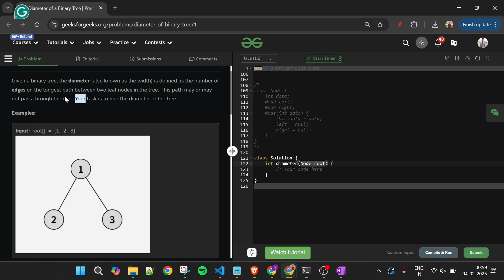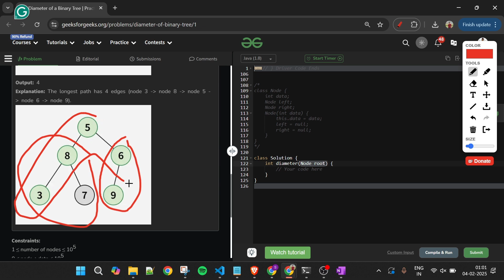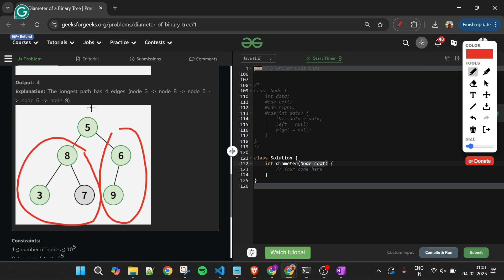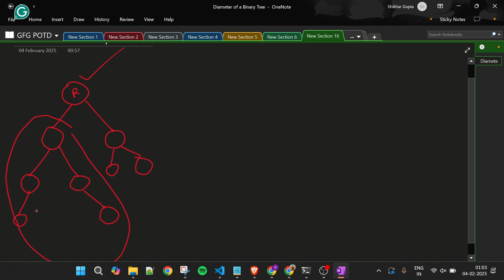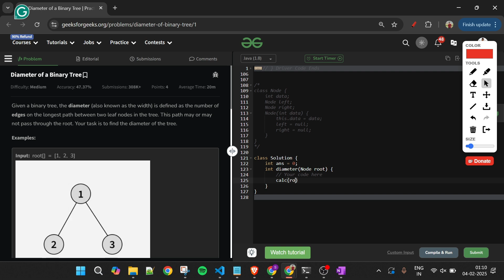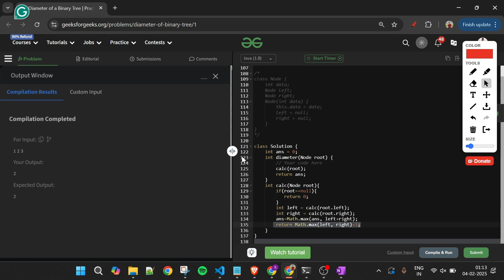Diameter of a Binary Tree | GFG POTD | 5 Minutes Code | GeeksForGeeks | DSA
Here is the solution to the "Diameter of a Binary Tree" GFG problem.
This video is contributed by me, Shikhar Gupta.